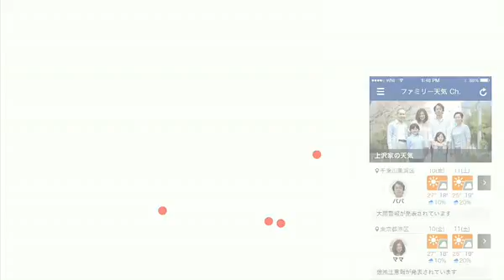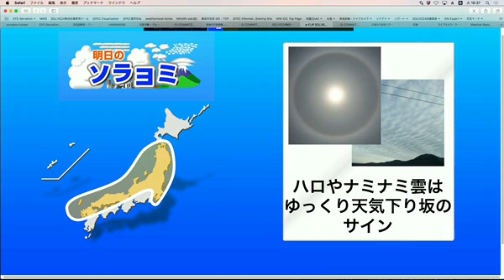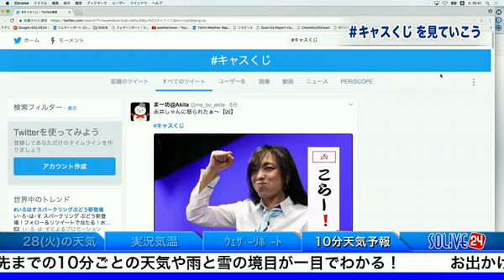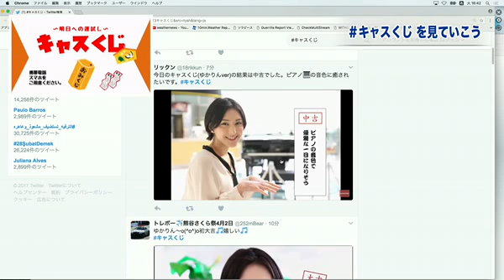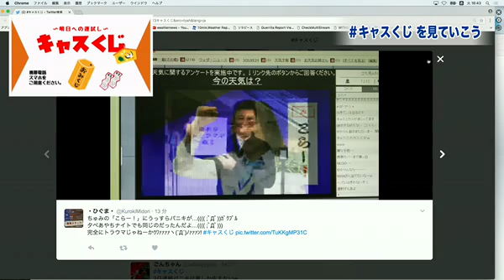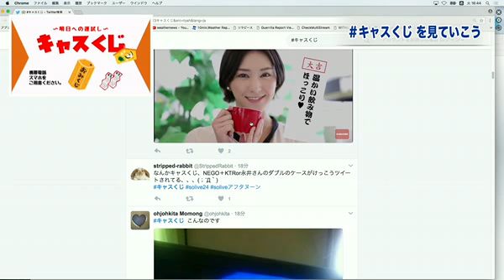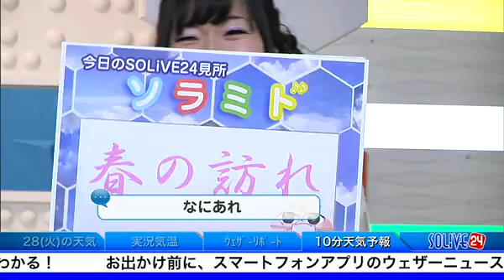SOLiVE24 (SOLiVE アフタヌーン) 2017-02-28 15:52:08〜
SOLiVE アフタヌーン【～ニッポンの空を再発見～】
沈みゆく太陽が、壮大な空を赤々と染めるサンセット前から始まる番組。一度として同じ姿を見せない空。そんな無限のパターンをもった空には、毎日必ず、新しい発見があります。リアルタイムに刻々と変化する今の空を皆で追いながら、空の魅力を再発見。この時間は参加している皆さんにとって、空や天気の魅力について改めて考えるきっかけになることを目指します。